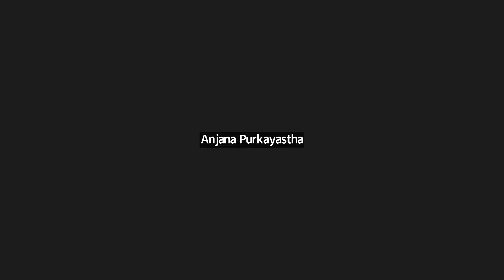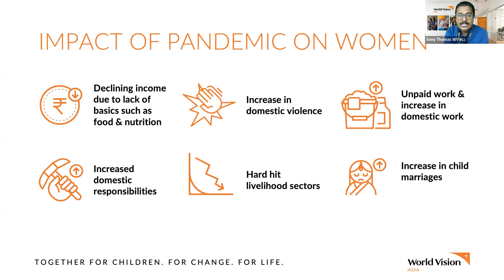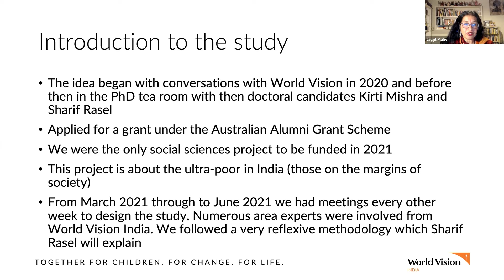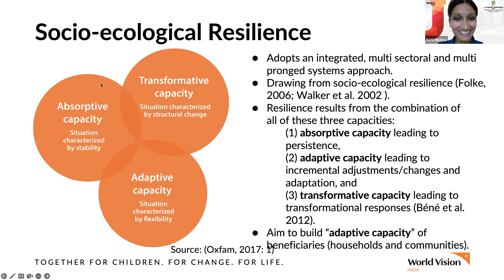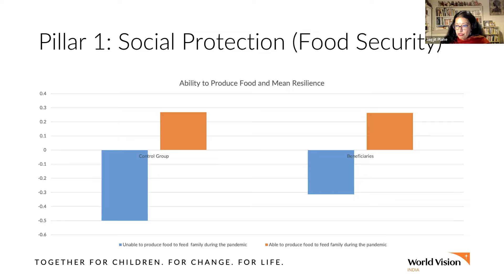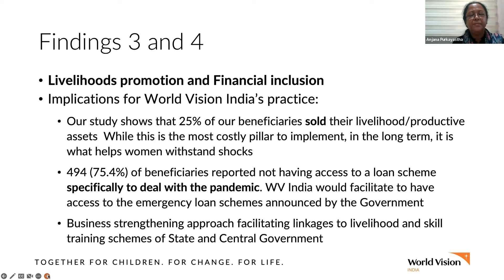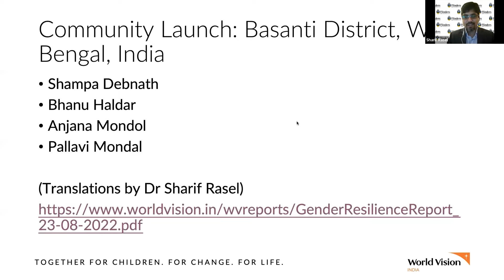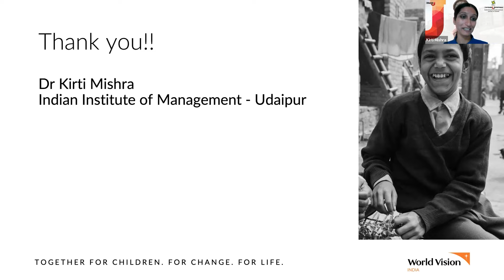Evaluating the resilience of women during COVID-19 pandemic in India: An empirical analysis